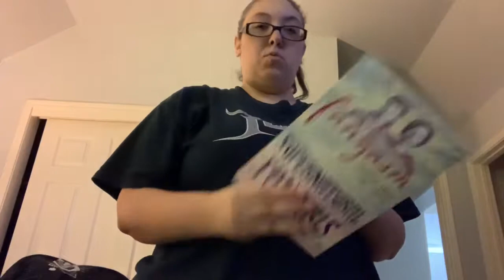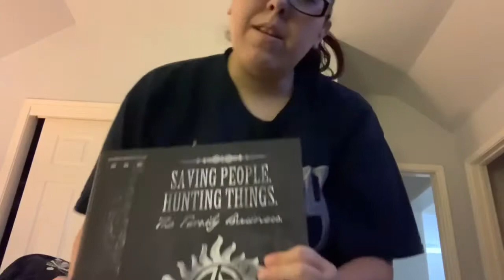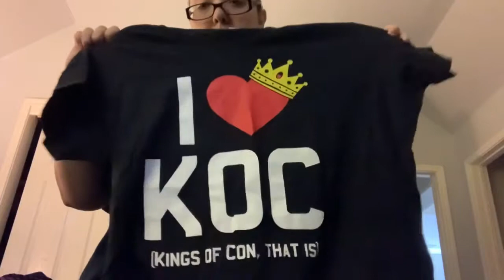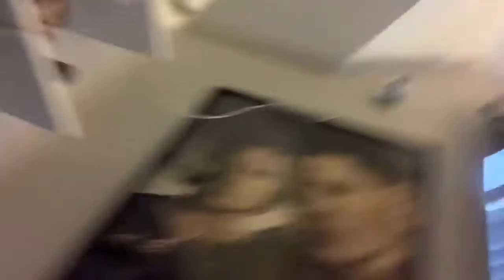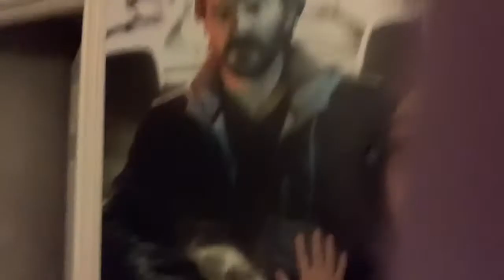My SPN merch collection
1. Gabriel Bracelet & Sam’s Bracelet: From
2. Gabriel bracelet & necklace: From Nevenebrez on Etsy
3. 3 necklaces(silver, black & rose gold): From Hot Topics
4. SPN backpack: From Hot Topics
5. SPN purse: From Hot Topics
6. SPN gray wallet: From Hot Topics
7. Rich’s Campaign Shirt and Bag
8. Orangey SPN blanket: From Hot Topics
9. SPN black and white socks: From Hot Topics
10. “Join the hunt” beanie
11. Love Beanie: From Jared and Jensen Campaign
12. White Kings Of Con Shirt
13. Casa Erotica Emotional Support Pillow: From SPN Cons
14. 3 Fangasm Books: From SPN Cons
15. Black Journal: From Conquest Journal
16. SPN binder
17. Jared “always keep fighting” shirt
18. Jared “it doesn’t matter” shirt
19. Jared “I am enough” shirt
20. Jensen&Misha “you are not alone” shirt
21. Jared moose shirt
22. Rich&Rob campaign sweatshirt
23. Jared “always keep fighting” sweatshirt
24.  Rob “rock god” sweatshirt
25. Jared “love yourself first” sweatshirt
26. Jensen “family always has your back” sweatshirt
27.  Castiel sweatshirt: From Amazon
28.  Mark Pellegrino “only love” sweatshirt
29.  J2 “love” sweatshirt
30. Sam Smiths “Rise” sweatshirt
31. Supernatural sweatshirt
32. Trickster shirt
33. Mark Sheppard “make hell great again”
34. Mark Sheppard “we all deserve to be loved” shirt
35. Rich “addicted” shirt
36. Mark Sheppard “Even when I lose I win” shirt
37. Rob “rock god roadie” shirt
38. Rich&Rob “I love Kings of con” shirt
39. SPN shirt with J2M on it
40. SPN 100 convention celebration shirt
41. J2 police shirt
42. 3 SPN posters
43. Gabriel plush: from ??? On Etsy
44. Sam and Dean funky pops: from Amazon
45. SPN dvd 1-13 dvd set
46. Rich driven banner
47. SPN water bottle: From SPN NJ Con 2015
48. SPN pillow cases and bedsheets: From Hot Topics
49. 1-5 SPN sub boxes: from culturefly